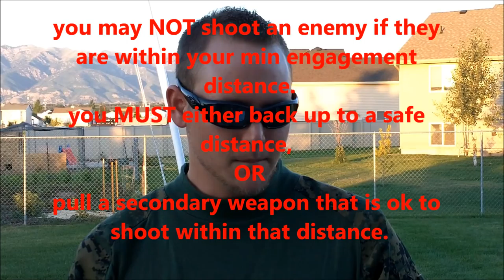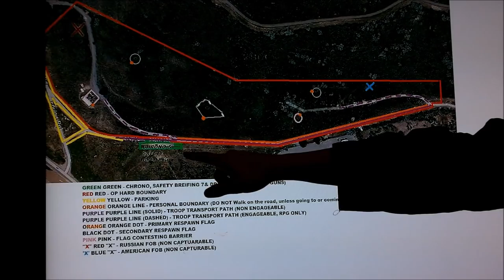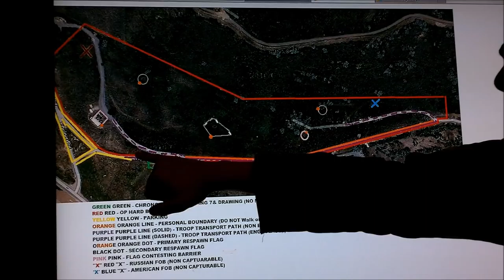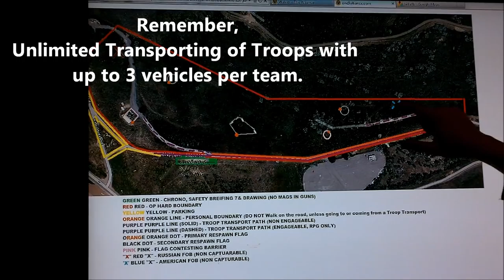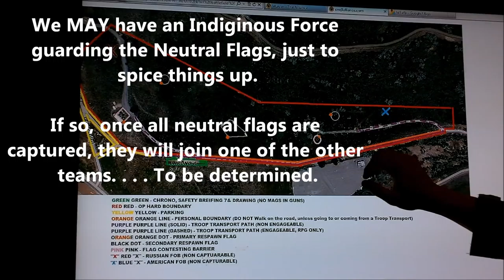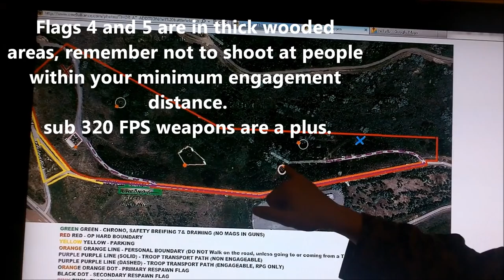07/14/12 BattleField Valhalla Tutorial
I go over the rule set for the one9 Battlefield game.
Tactical Airsoft Supply.com
AirsoftMegaStore.com
Weapon Blender.com
and of course Airsplat.com
If you have any question on the rules, let's get them cleared up BEFORE the game.

one9alliance, one9, Hill AFB, BattleField Flag System, Sinister, The Alliance, UT airsoft